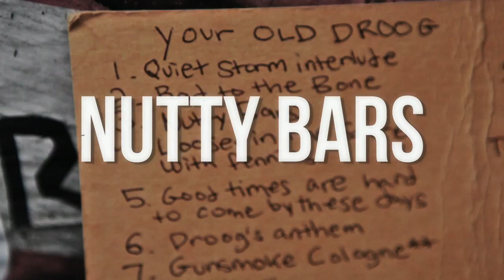Your Old Droog - Nutty Bars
Your Old Droog - Nutty Bars (Prod. by El RTNC)

YOUR OLD DROOG LP is available now.

LYRICS:

She knew that I was smashin' Little Debbie and I still bagged the hostess
Don't fuck with Entenmann's, ghost from the tenements
Livin' with no stress
Even if we shooting dice, and I roll a uno, dos, tres, no stress!
Get Zebra Cakes because of all these Nutty Bars
Cats tryna make a blueprint will have to study ours
Scriptures that the nerds and the goons acknowledge
I attribute this to years in the junior college
Gee a honey from the buses to the bursar
People knew my shit was money from the first bar
A good guest and a ill host
These other cats milquetoast, fake Steve Wilkos
Shoulda stuck to doing security your honor,
that's a kush gig like selling medical marijuana
I mush ya wig, expose ya phony persona
and if the tush big on ya babymoms, I'm on her
Creme pies, demonize hoes just to see my self-esteem rise
I lower yours, stupid though i seem wise
dumb as a rock, it doesn't come as a shock
still some don't flock, they say the drums don't knock
This ain't no jums in the sock, hand to hand rap, it's
upper echelon, PBS throwin' my special on
sometimes i watch my special to feel special
but I keep the private life private, real professional
I rather the senseless killing, spillin' ya guts doesn't
make a verse good, ya overstood?
Truth be told, the lab sessions
should not sound like Taxicab Confessions
I'm bout to bring back storytellin'
I bet money if your man gets snatched up in the store, he tellin'
with the scoop, he's sure to sing
like the group they going to the police for a sting
Zing!
People love to perpetrate like they
honest when they're really just puppets on a string
And these Internet thugs ain't doing a thing
got caught with the Google chrome now they in the bing
There's a lot of great songwriters, tremendous singers
but everybody's not into Vienna Fingers
I bring a different kind of wafer, that ain't the way for
meeeeeee, hide out til the block gets safer
Nutty Bars aint no chocolate wafers
Wanna see what I could do? Get out my way first
Only help was liquor, weed, and Wikipedia
fricasseed every beat that was on the CD
my CD get burn like VD, i get up like graffiti
plucking the heifertiti, it's never tedious, plus I'm greedy
since Criminal Background, one for Peedi
young gunner, you could tell I ate my Wheaties
and people who understand innovation give me standin' ovations
they don't just accept things they demand information
different viewpoints from a multitude of sources
make it work for the kids like we're going through divorces
keepin' my personal life and wiz far
away from y'all as possible, you ain't gon' know my kids' ma
already distant as it is, par, 'cause people in
showbiz are, just that, bizarre
your man stays lurking, I'm always working
you ain't gotta push me too hard like the
B74 air assist door
I wonder what I became a lyricist for?
to package and ship units like fudge rounds
we sit around the lab and judge sounds
I know school got nothing to offer us
Pushin' the tape like I'm tryna get off the bus